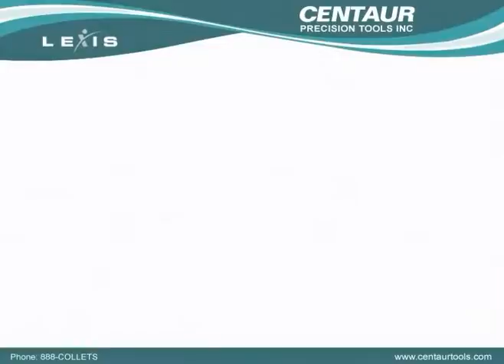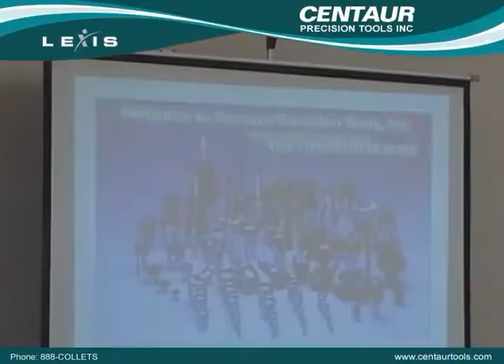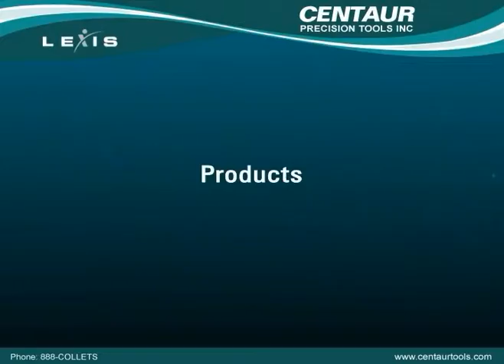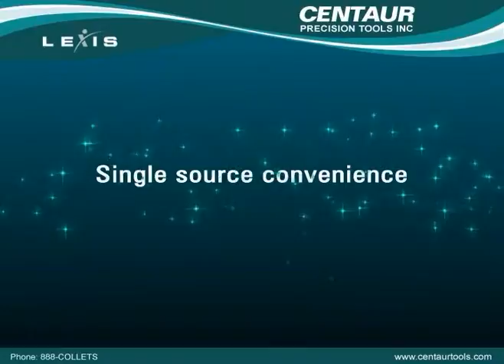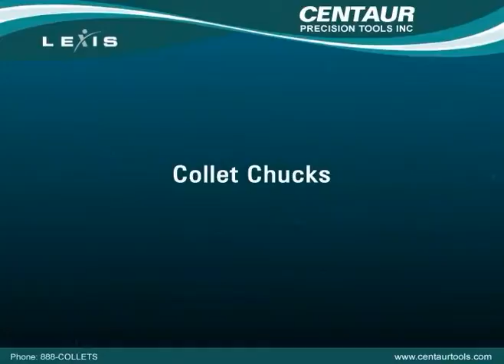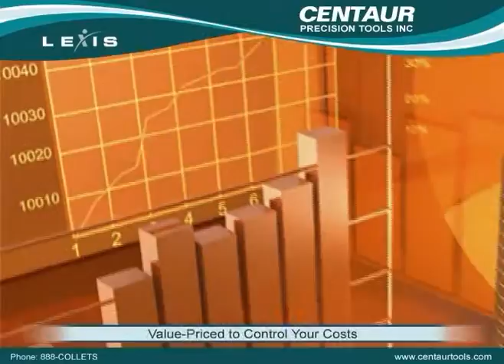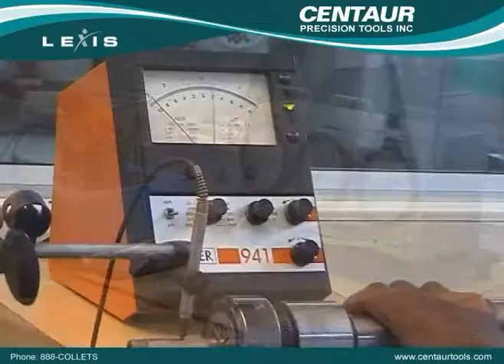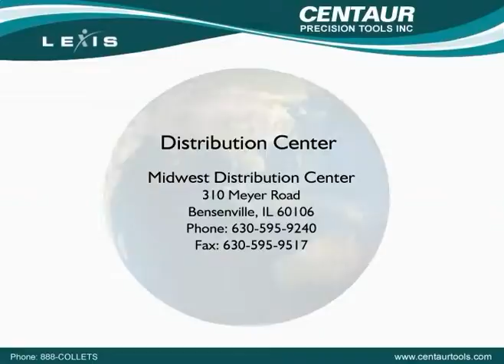Centaur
Centaur Precision Tools
One of our first Videos from 2011
More to come in 2022